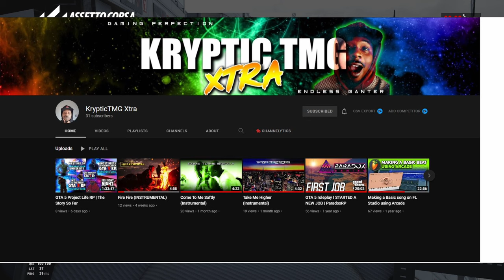I Made a HUGE mistake in LFM on my First Race Back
LFM Daily Races Season 8 and New Setups on Assetto Corsa Competizione

➤PC SPECS:

4.6GHz Hex-Core Intel Core i7 8700
2TB Hard Drive 16GB of 3200MHz DDR4 RAM